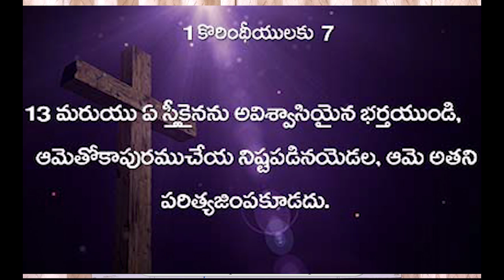నా భర్తలో మార్పు రా దా? ఈ సాక్షాలు వినండి.||(26.10.24)|| By M.Esther Evangiline